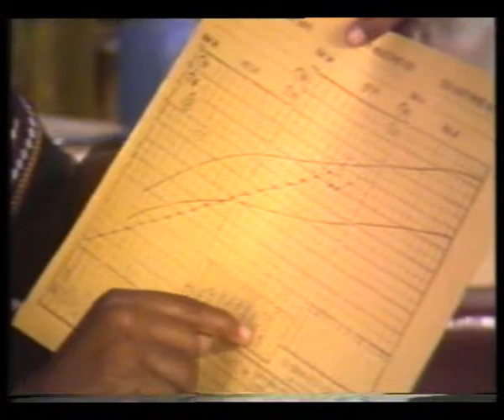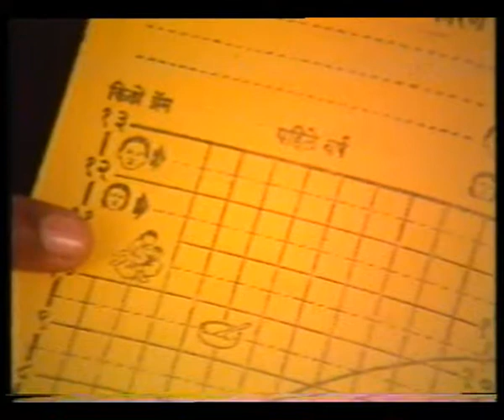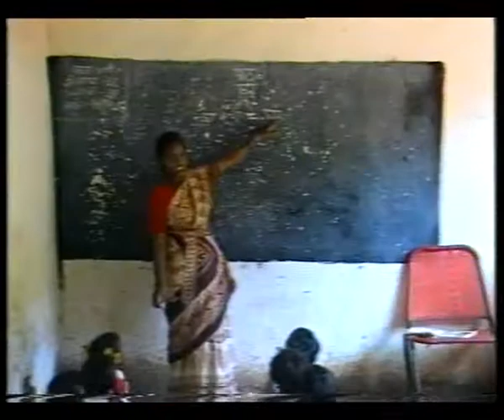JAAG SAKHI EP 6